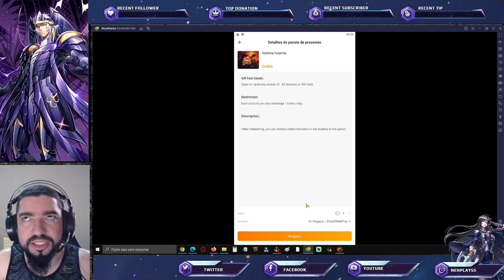Pacote Grátis Gemas e Flores Diárias no Global. Eventos de Aniversário Chinês Saint Seiya Awakening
Confira o novo pacote disponível gratuitamente para resgate no appgt e os eventos de aniversário primeira semana do servidor chinês de saint seiya awakening.